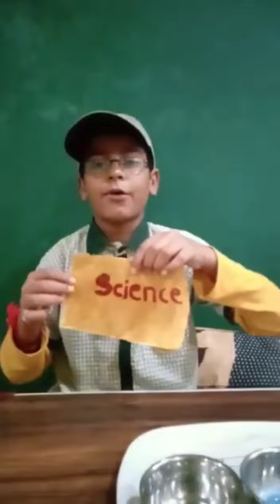Do and learn..Activity on Natural Indicators..Science Class 7 Well explained..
In this video  Aradhya Mishra of class 7th G.C.R.G. International School
Well explained...
What is Natural Indicaters?
How Natural Indicaters help us to know whether a subtance is Acidic or Basic in nature.

This is our official G.C.R.G. International School youtube channel